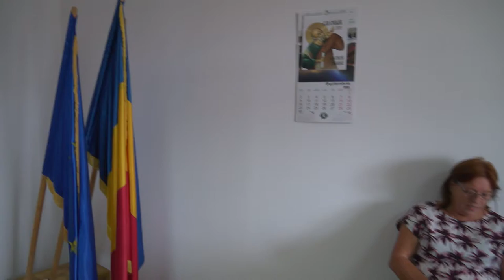LA ARDEOANI, Sedinta Consiliului Local din 30 aug FILMARE EXCLUSIV TV UHD 4K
LA ARDEOANI, județul Bacău, Ședinta Consiliului Local din 30 august 2019 FILMARE EXCLUSIV TV UHD 4K

Cu stimă,
echipa Exclusiv

Vizionare plăcută !